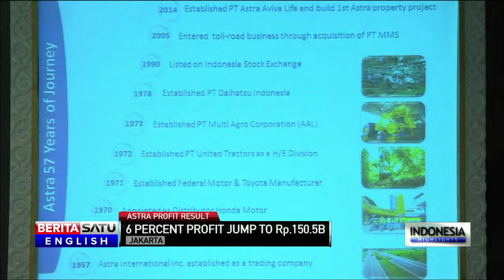Indonesian Carmaker Astra Reports 6% Rise in Profits